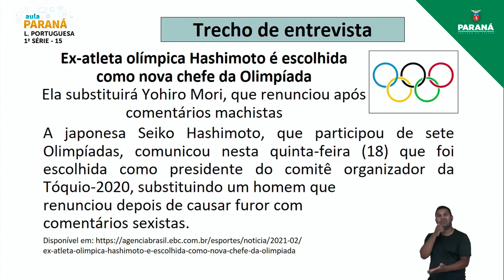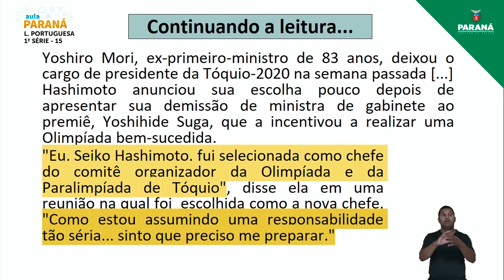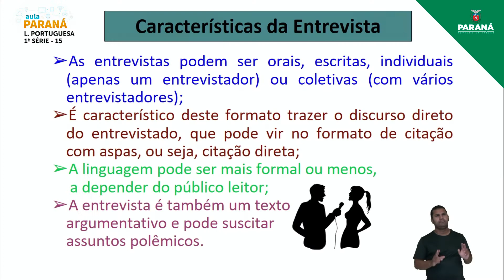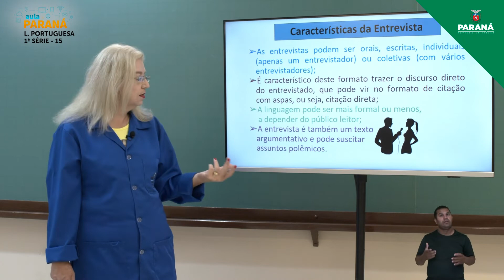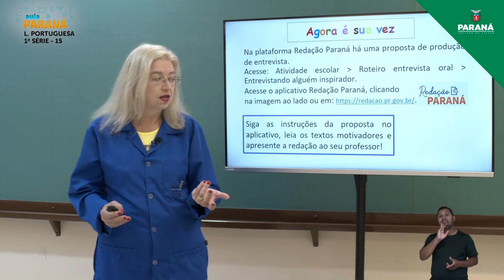2022 | Resumo da Aula | 1ª Série | Língua Portuguesa | Aula 15 - Leitura e Análise Linguística: E...